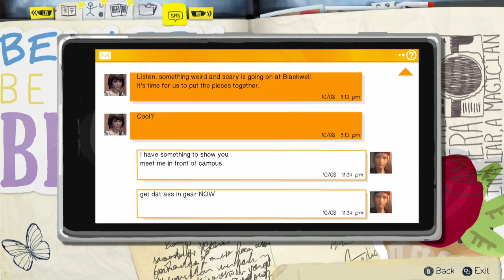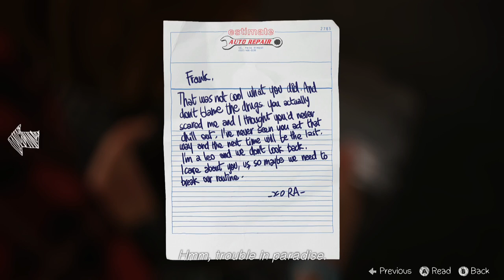The realization - Episode 3: Chaos Theory || Life is Strange